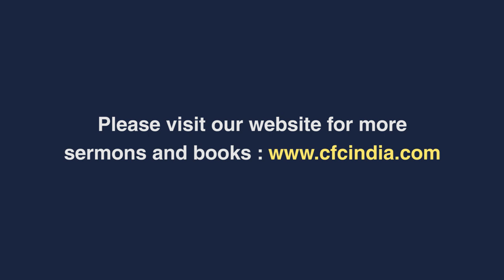Knowing God Through Brokenness - Zac Poonen